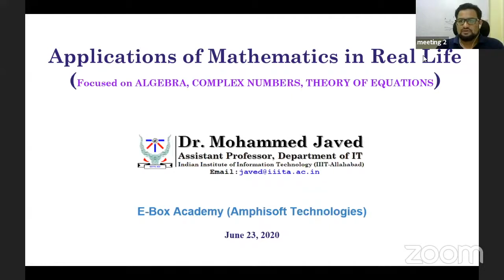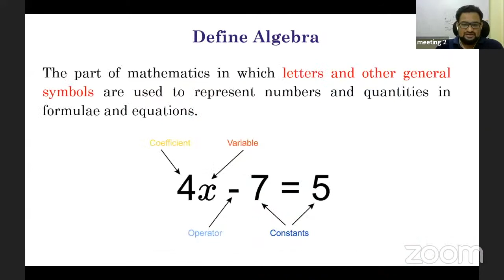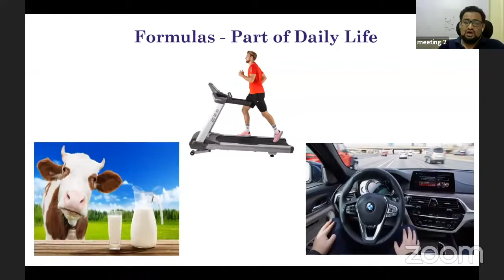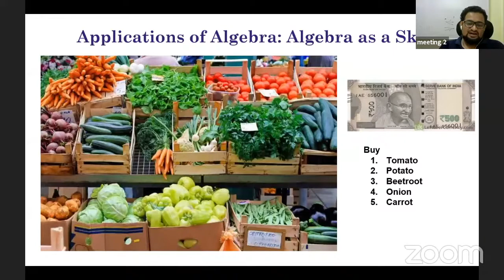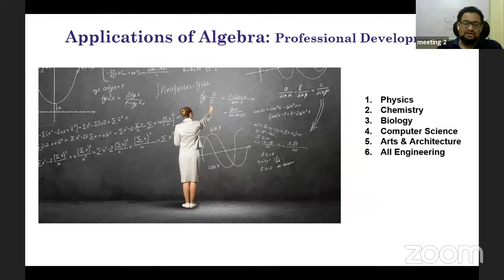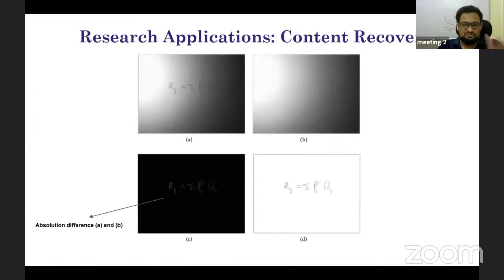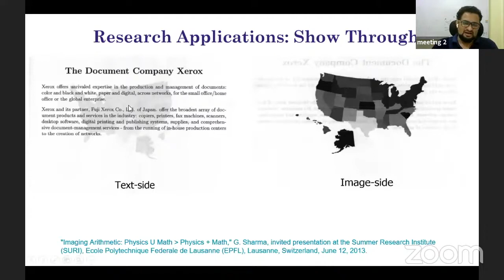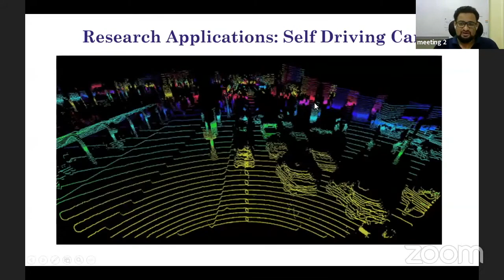Real Life Applications of Mathematics - Algebra - Part 1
Online Talk delivered to Tamil Nadu Government Mathematics Teachers (4,000 Strength) on the topic " Applications of Mathematics in Real Life (Focused on Algebra, Complex Numbers, Theory of Equations), Organized by E-Box Academy, Amphisoft Technologies, Coimbatore, India